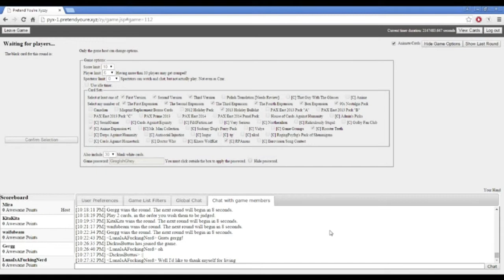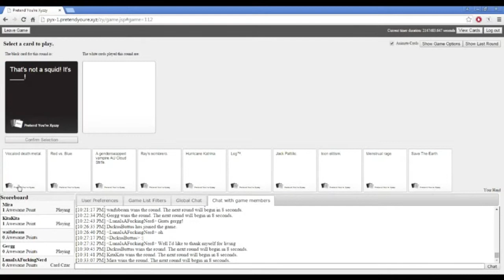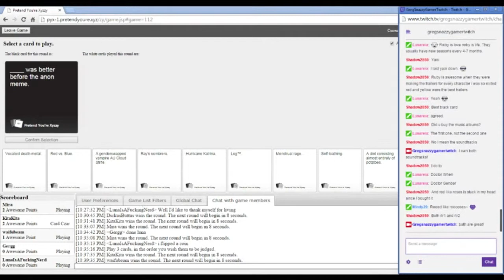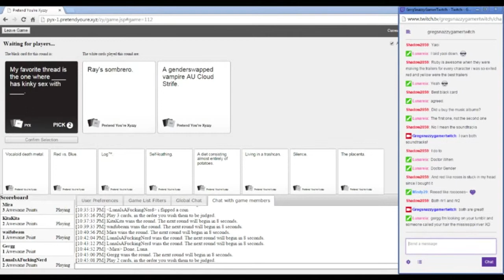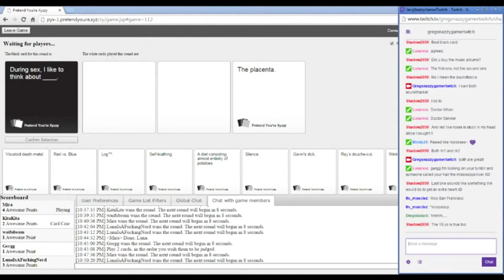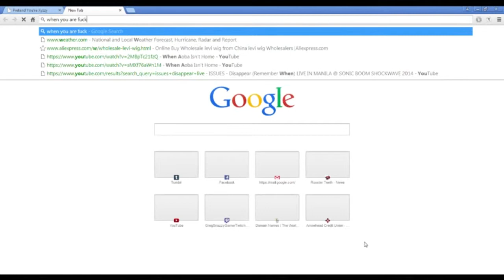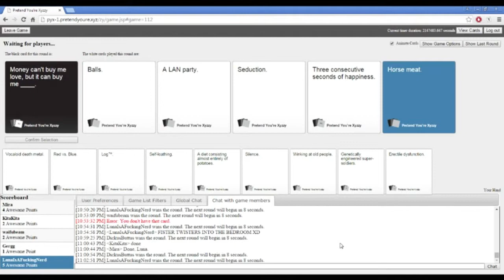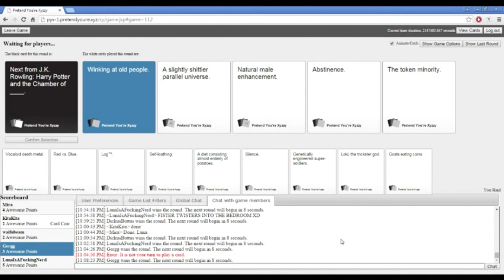The Fandom Kingdom Plays: Cards Against Humanity Episode 3 - Holla!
New Year, New Start! I hope senpai notices me!

But seriously though, welcome to another episode of Two Snazzy Gamers! Today we start off 2015 with some others from The Fandom Kingdom to play some more Cards Against Humanity in the very first edition of The Fandom Kingdom Plays! Holla!